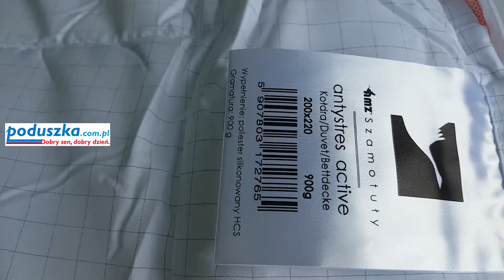Kołdra letnia antyalergiczna Antystres Active AMZ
🌞 Kołdra antyalergiczna na lato Antystres Active AMZ 🌞
Jeśli szukasz idealnej kołdry na letnie noce, która nie tylko zapewni Ci komfort, ale także zadba o Twoje zdrowie, to Kołdra Antystres Active AMZ jest strzałem w dziesiątkę! 🎯

w rozmiarach: 135x200, 155x200, 180x200 i 200x220 - dostępna w sklepie internetowym PODUSZKA.com.pl

Letnia kołdra antyalergiczna pokryta mikrofibrą z dodatkiem włókien węglowych. Wypełniona wysokiej jakości włóknem syntetycznym DreamFill. Zapewnia komfortowe warunki snu, sprzyja wyciszeniu organizmu i regeneracji.

Lekka kołdra letnia wypełniona materiałem AMZ DreamFill z drobnych spiralnie skręconych włókien poliestrowych pokrytych silikonem, dzięki czemu są bardziej puszyste oraz dłużej zachowują swój pierwotny kształt. Włókno posiada bardzo dobry współczynnik termoizolacji, zapewniając ciepło przy zachowaniu niskiej wagi wyrobu. Optymalna cyrkulacja powietrza pozwala ciału oddychać i optymalizować temperaturę podczas snu.

Materiał pokryciowy to nowoczesna mikrofibra z dodatkiem włókien węglowych – to połączenie dobroczynnie oddziałuje na organizm poprzez regulację ładunków elektrycznych. Sen jest bardziej efektywny i głębszy.

Wypełnienie tej kołdry to innowacyjne AMZ DREAMFILL - spiralnie skręcone włókno silikonowane, które gwarantuje lekkość, sprężystość i doskonałą cyrkulację powietrza. Dzięki temu, każda noc pod tą kołdrą jest przyjemna i orzeźwiająca. 🌬️

Tkanina pokryciowa wykonana z mikrowłókna poliestrowego z dodatkiem włókna węglowego (99,4% mikrowłókno poliestrowe + 0,6% włókno węglowe) działa antystresowo, pomagając Ci zrelaksować się po długim dniu. 🌙 Dodatkowo, subtelny biały kolor w delikatną kratkę dodaje elegancji i świeżości każdej sypialni.

Dzięki możliwości prania w pralce w temp. do 60°C, kołdra jest łatwa w utrzymaniu w czystości. 🧼 Wysoka temperatura prania skutecznie eliminuje roztocza i inne drobnoustroje, co czyni ją idealnym wyborem dla alergików.

Certyfikaty Oeko Tex i PZH to gwarancja, że wybierasz produkt bezpieczny dla zdrowia, produkowany z troską o najwyższe standardy. ✅

Nie czekaj, zadbaj o swój letni komfort z Kołdrą Antystres Active AMZ i ciesz się spokojnym, zdrowym snem każdego dnia! 🌟